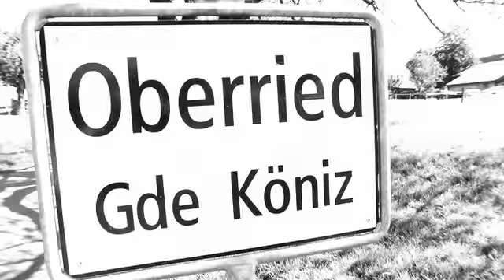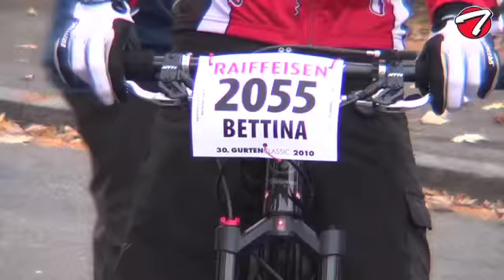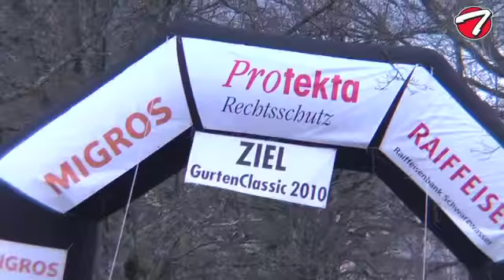Thömus TV: Gurten Classic 2010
Am 7. November fand die 30. Gurten Classic statt. Jogger und Biker machten sich von Wabern auf den Weg rauf auf den Gurten. Thömus TV begleitete die Thömus Biker bei diesem letzten Mountainbike Rennen der Saison.